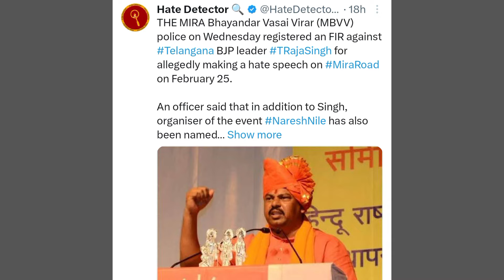FIR register against raja singh | mira road rally hate speech BJP MLA